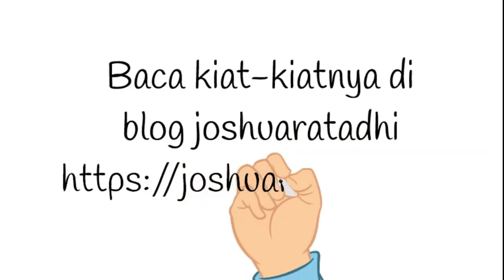Matematika Untuk Purchasing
Bagaimana cara menerapkan matematika untuk Purchasing?